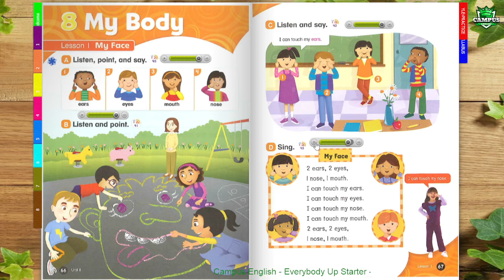Everybody Up Starter - Unit 8 - My Body - Lesson 1 - My Face